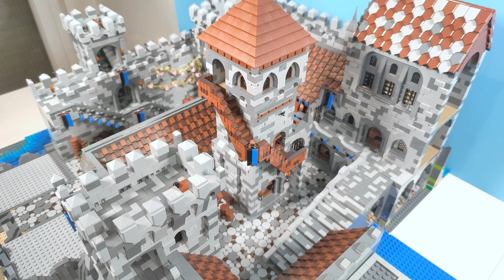#39 Es war einmal ein Problemtürmchen... - BUILDING A CASTLE WITH LEGO AND OTHER BRICKS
Heute geht es mal wieder an den Turm, der nun endlich überarbeitet wird. Ich bin gespannt, wie ihr meinen Umbau findet.